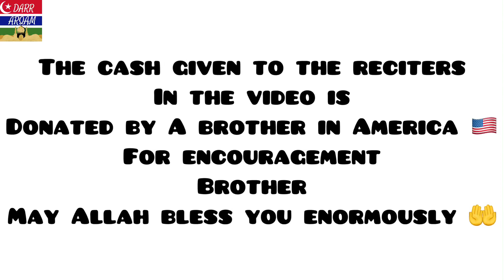The Best Abdul muhsin imitation by west African student // Beautiful Quran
Beautiful imitation of sheikh maher muaiqly' sheikh shuraima' abdallah matroud' abubakarr shatri by brother sabia